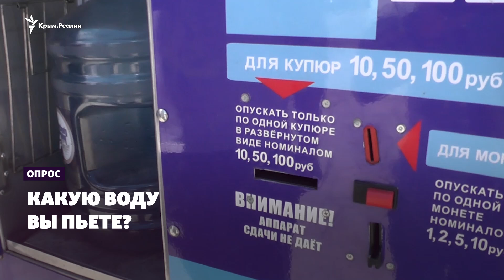Вода в Крыму: что с качеством? Опрос из Симферополя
Крымчане массово жалуются на качество питьевой воды. Говорят, что даже фильтры не выдерживают, их приходится менять чаще. В поисках выхода из этой ситуации, люди вынуждены покупать бутилированную воду или воду в уличных водоматах. С декабря 2020 года питьевая вода в Крыму вошла в список товаров, на которые нельзя поднимать цены. Мораторий установили подконтрольные России чиновники Крыма. При продаже в розницу торговая наценка не должна превышать 5-15 процентов. Корреспонденты Крым.Реалии вышли на улицы Симферополя, чтобы узнать, какую воду пьют крымчане.

(Опрос Крым.Реалии не является социологическим исследованием и отображает сугубо личное мнение людей, принявших в нем участие).

Украина обеспечивала до 85% потребностей Крыма в пресной воде через Северо-Крымский канал, соединяющий главное русло Днепра с полуостровом. После аннексии Крыма Россией в 2014 году поставки воды на полуостров прекратили.

Власти России выделили миллиарды рублей на строительство новых водоводов, водозаборов и на бурение скважин.

Официальный Киев утверждает, что поставки воды на полуостров по Северо-Крымскому каналу возобновятся только после деоккупации Крыма.